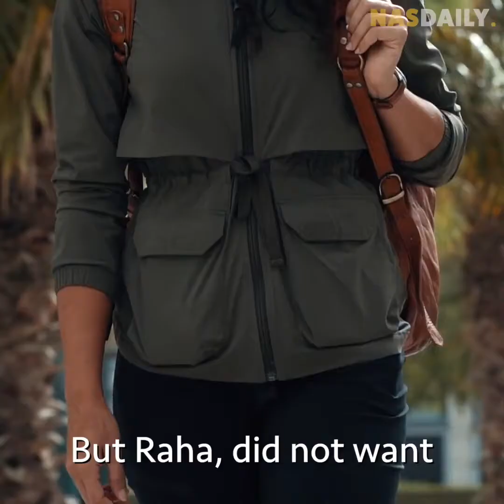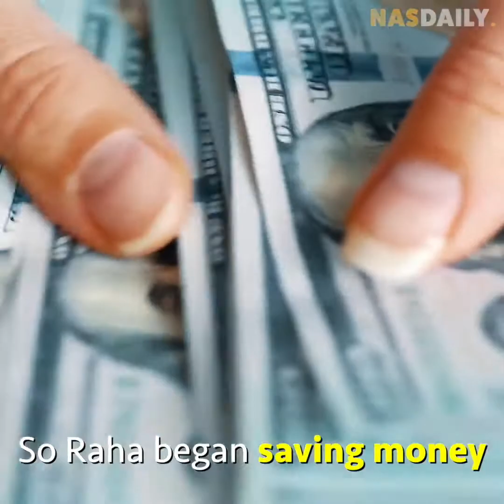FIRST WOMEN TO CLIMB MOUNT EVEREST | NAS DAILY LATEST VIDEO